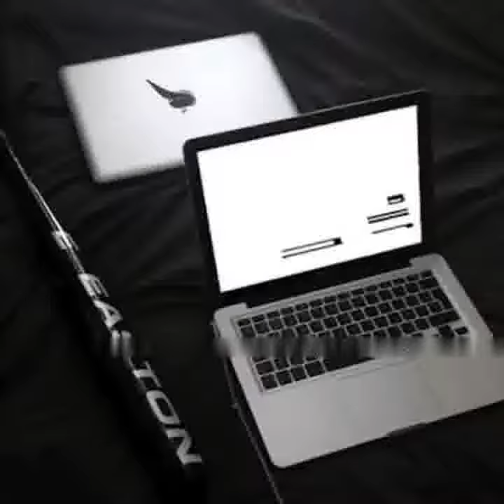You shouldn't do that, should do that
Is your love strong enough . Someone that I would die for . There's no way I could ever leave .